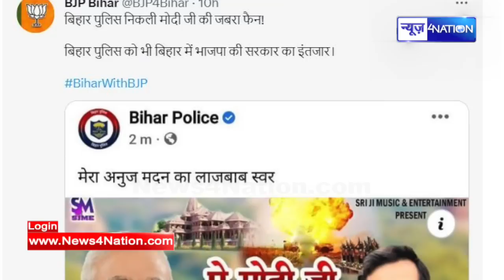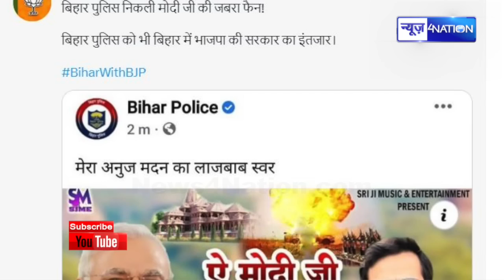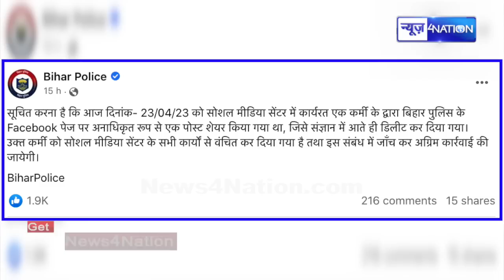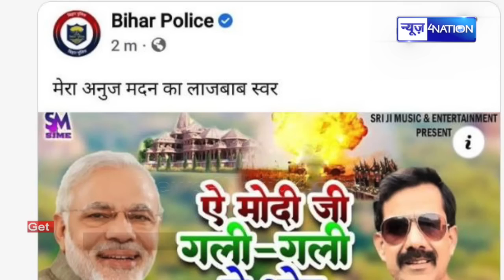Bihar Police के Facebook पर PM Modi का गाना हो गया पोस्ट, कुछ ही देर में हो गया Viral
Bihar Police के Facebook पर PM Modi का गाना हो गया पोस्ट, कुछ ही देर में हो गया Viral |Bihar News| News4Nation